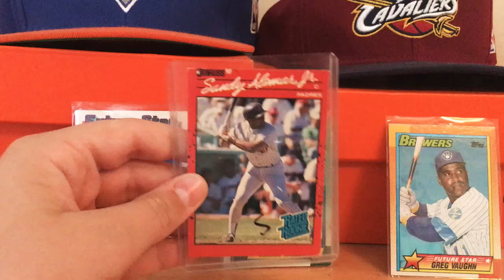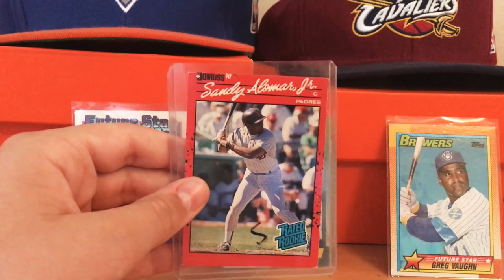Sandy Alomar Jr Rookie Card Review!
We review Sandy Alomar Rookie Card!